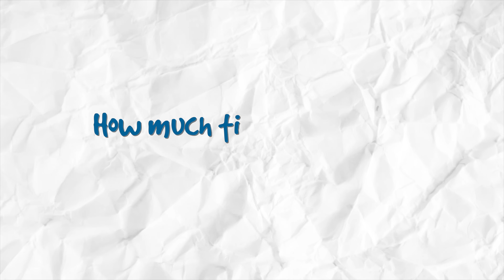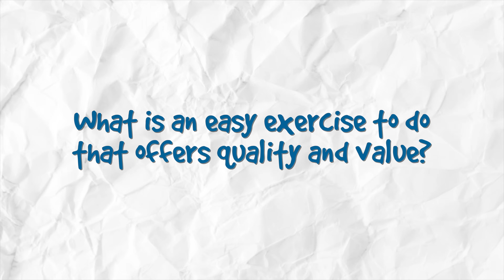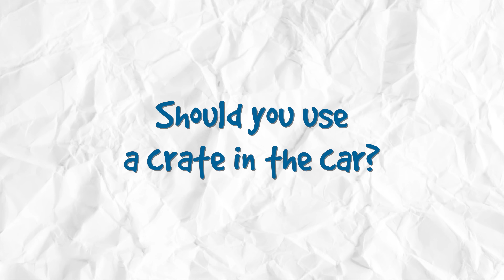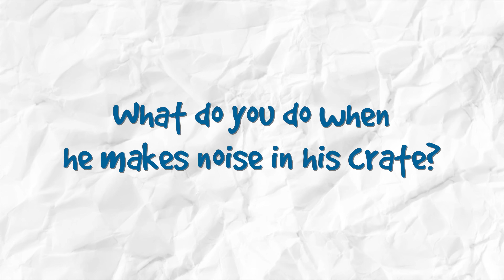Puppy Crate Training Changes EVERYTHING!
We sat down with New Puppy Owners to have an honest conversation about what crate training looks like and what to expect.

Get personalized help with your puppy training that's specific to YOU and YOUR puppy!

CHAPTERS:

00:00 - A REAL Conversation About How Crate Training Changes EVERYTHING!
00:43 - How Much Time Should Your Puppy Be In Their Crate?
01:47 - Your Puppies Time Out Of Their Crate Is All About Quality vs. Quantity
02:22 - Puppy Relationship Building Training Exercises
07:47 - Should You Use A Dog Crate In The Car?
08:55 - How To Stop Whining In The Crate